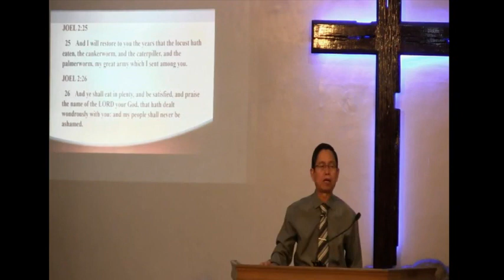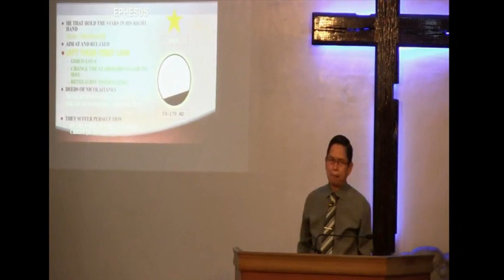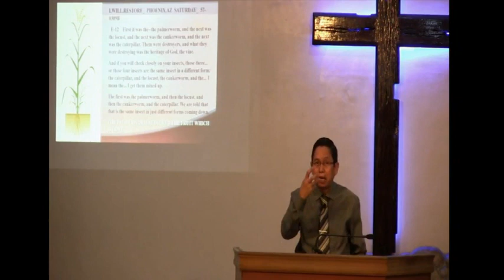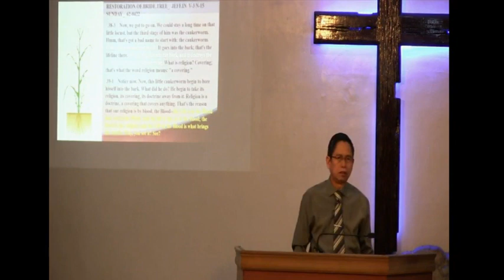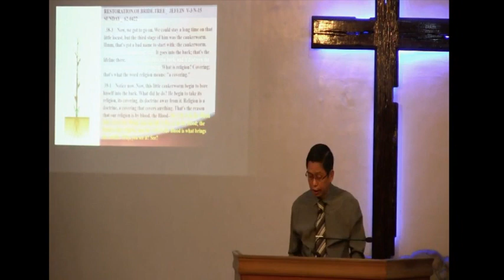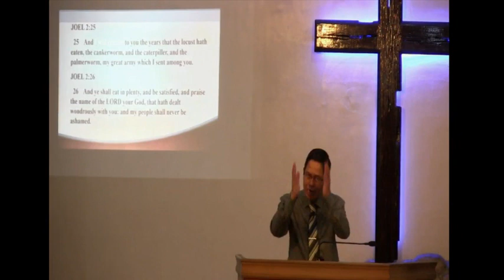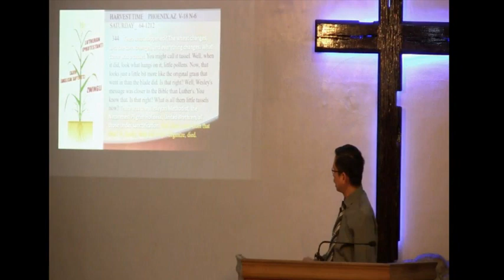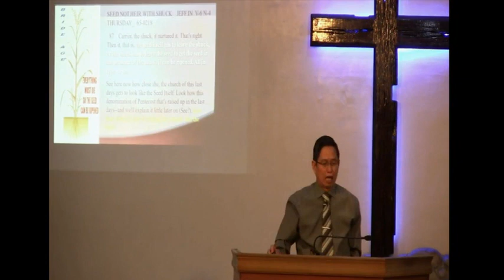9. The Restoration (Bible Study)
To better understand "The Restoration", we highly suggest you to watch from Seven Church Ages Introduction to Seven Church Ages Part 2 before watching this.

BIBLE STUDY: The Restoration (Unedited)
PREACHER: Pastor Nestor Española